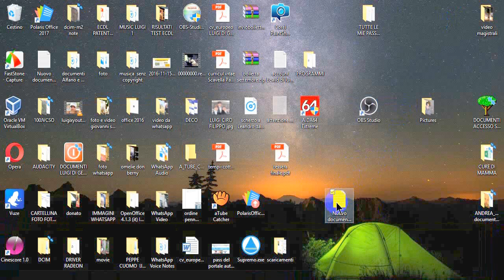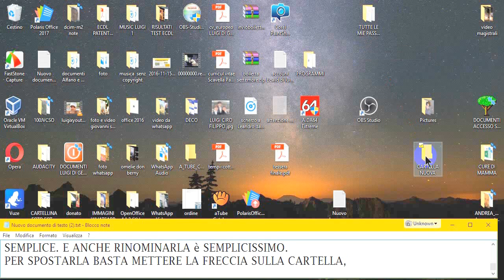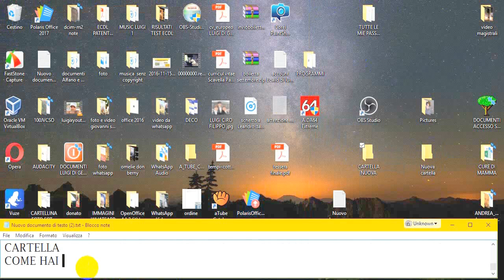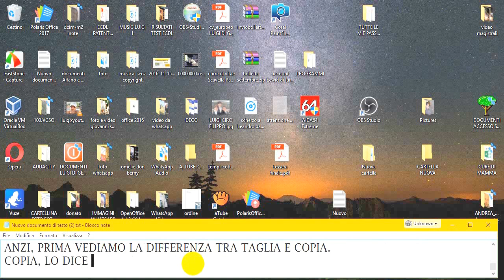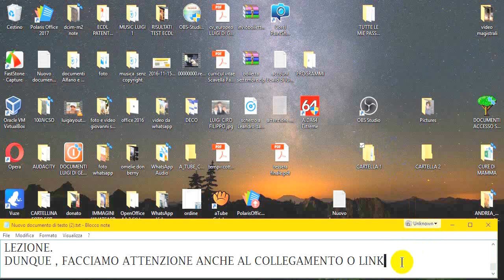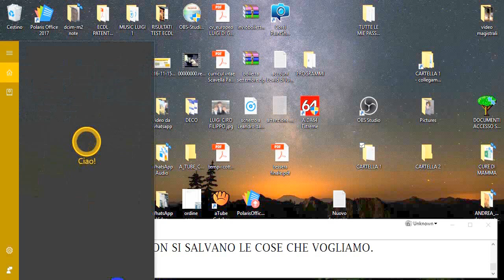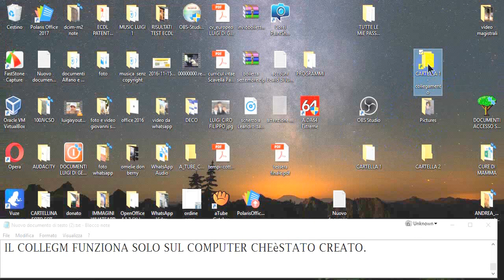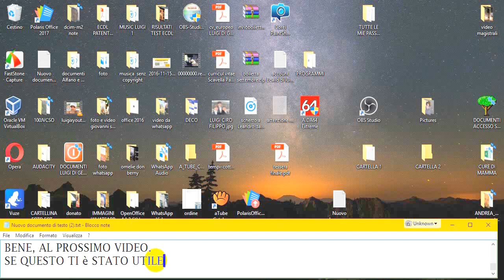LEZIONE COMPUTER FACILE - COME CREARE E RINOMINARE CARTELLE LEZIONE 1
LEZIONE COMPUTER FACILE -   COME CREARE E RINOMINARE CARTELLE
SE VUOI SAPERE QUALCOSA CHIEDIMI PURE NEI COMMENTI.